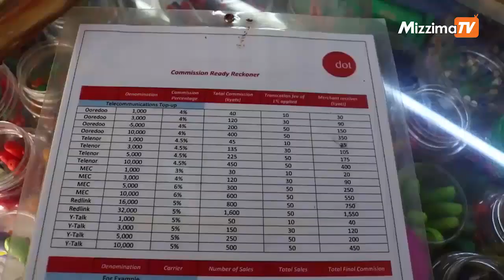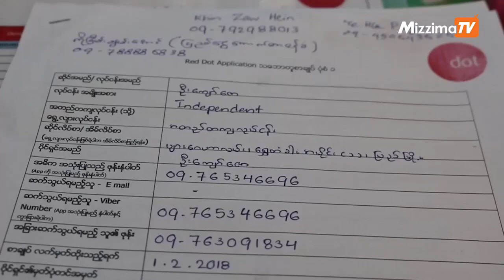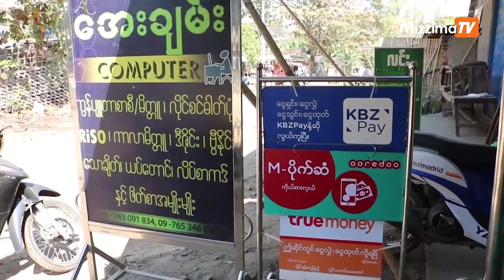Red Dot ကုမၸဏီပိတ္သိမ္းမႈ ကုိယ္စားလွယ္မ်ား နစ္နာမႈရွိ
ဖုန္းေငြျဖည့္ ဝန္ေဆာင္မႈေပးေနတဲ့ Red Dot ကုမၸဏီပိတ္သိမ္းသြားတာေၾကာင့္ ကိုယ္စားလွယ္မ်ား သိန္းေသာင္းခ်ီၿပီး နစ္နာမႈမ်ား ရွိေနပါတယ္လုိ႔ ေျပာပါတယ္။

Red Dot ကုမၸဏီဟာ အြန္လိုင္းဖုန္းေငြျဖည့္တဲ့ ကုမၸဏီျဖစ္ၿပီး အက်ိဳးတူ လုပ္ေဆာင္တဲ့ ဆိုင္ ကိုယ္စားလွယ္ေတြကို တစုံတရာအေၾကာင္းၾကားျခင္းမရွိဘဲ ၂၀၁၈ ေအာက္တိုဘာလမွာ ရုံးခန္းပိတ္ ထြက္ေျပး တိမ္းေရွာင္ေနတာေၾကာင့္ ဖုန္းေငြျဖည့္ဖို႔အတြက္ ႀကိဳတင္ေငြေတြ မ်ားစြာဆုံးရံႈးခဲ့ရတယ္လို႔ ကိုယ္စားလွယ္ေတြက ဆိုပါတယ္။

႐ုိက္ကူး ၊ တည္းျဖတ္ ၊ တင္ဆက္ - ဟန္ထူးေဇာ္